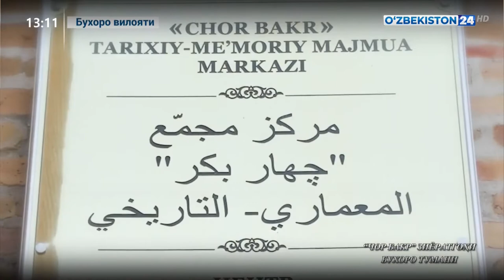Бухоро Чорбакр тарихий обида туризм